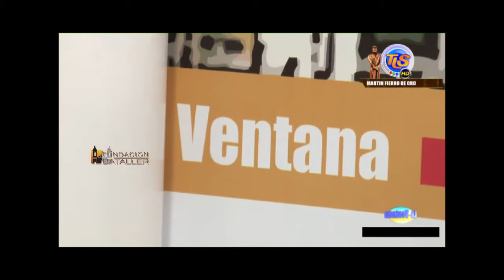El médico Francisco Andreuzzi y su testimonio del cáncer de páncreas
El martes 12 de diciembre de 2017 La Ventana tuvo su último programa del ciclo sobre temas de salud. Participó el médico cirujano Francisco Andreuzzi, quien contó su experiencia personal tras ser diagnosticado de un cáncer de páncreas. El médico cardiólogo Gustavo Alcalá hizo referencia a esta enfermedad.
El programa La Ventana, conducido por Juan Carlos Bataller y Juanca Bataller Plana, se emite de lunes a viernes desde las 21 por Canal 5 Telesol. (portal de Fundación Bataller), donde también puede ver los programas anteriores.